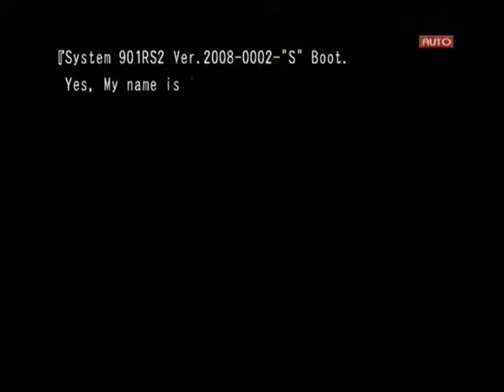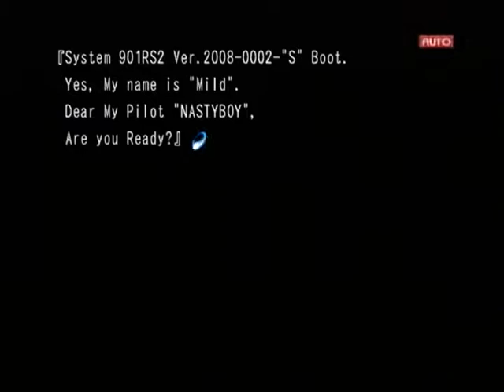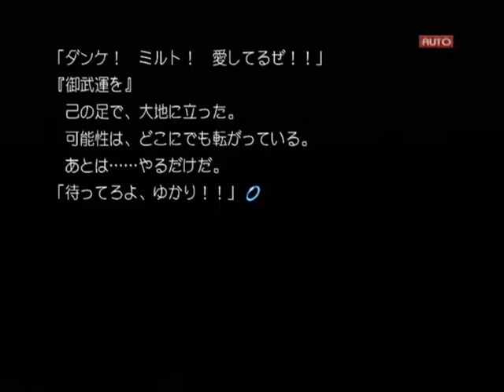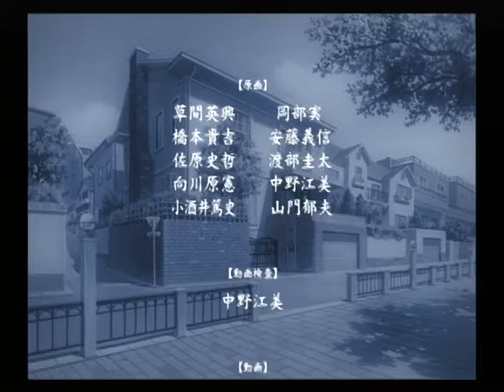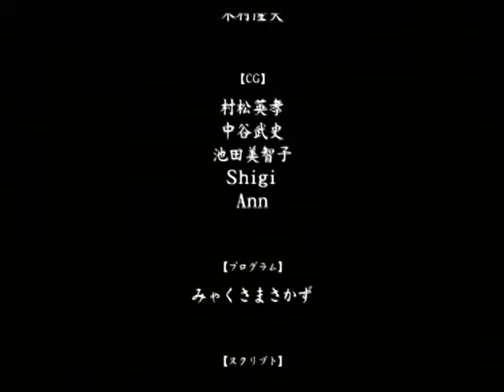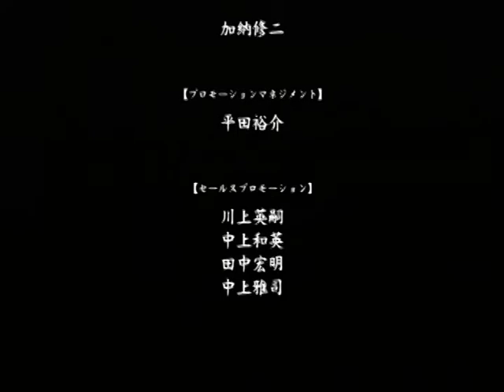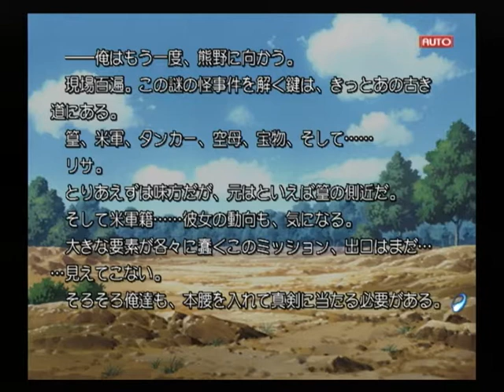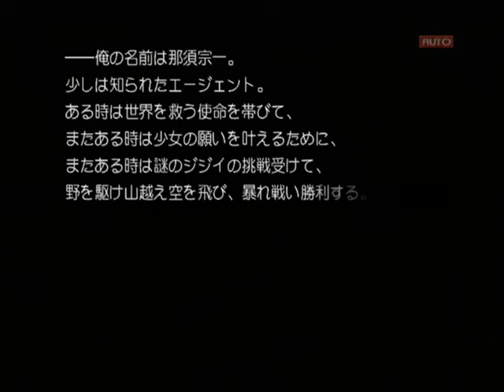【PS2】Routes PE ベストエンド Part４０ ゆかり編 ～……俺なら自分で見つけ出す。草の根分けても、必ず見つけ出す 【スタートオンゲームズ】【スタゲー】【JAPAGE】